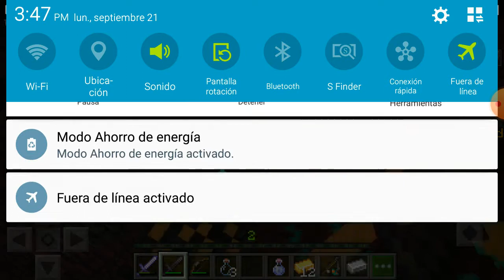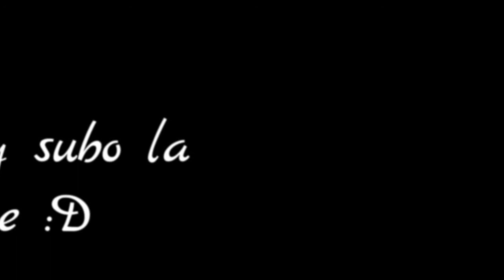El Camino Del Nether | JoshuaGD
Bueno, debo recalcar que estaba grabando en plena madrugada, y cuando hice el corte se fue la luz y me quede dormido xD asi que segui grabando el dia siguiente.

Cancion usada: Diamond Eyes 23

Otra cosa, el grito ese que sono mientras jugaba era porque se habia ido la luz y pues, todo se escuchaba, tambien note que tape el microfono unas veces y por eso puse la cancion. :V